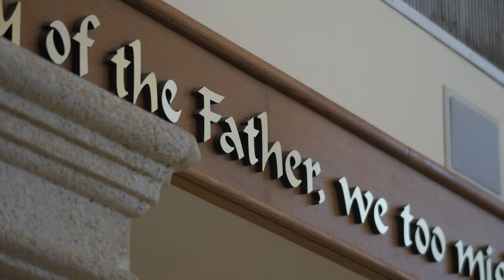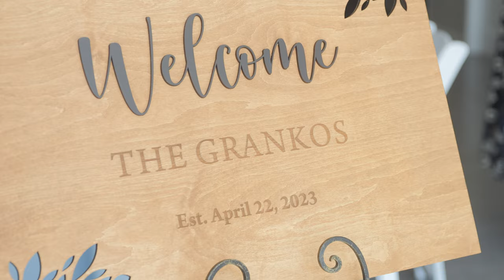Delaney & Corey Wedding Film // Pelican Beach Clubhouse // Satellite Beach, FL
""I vow to cherish every moment we spend together."

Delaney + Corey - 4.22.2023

ChiolaFilms.com

Chiola Films
Matthew Hayford Photography
Holy Name of Jesus Catholic Community Indialantic
Pelican Beach Clubhouse
DJ Shane Entertainment DJs
Bridal Gallery of Orlando
Makeup by Maryuri